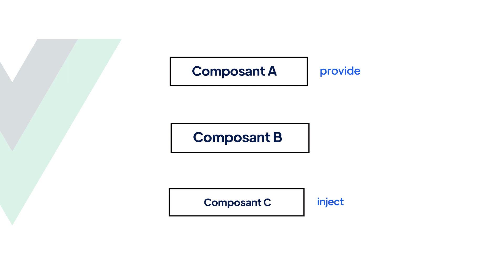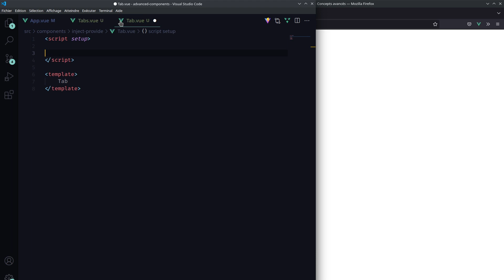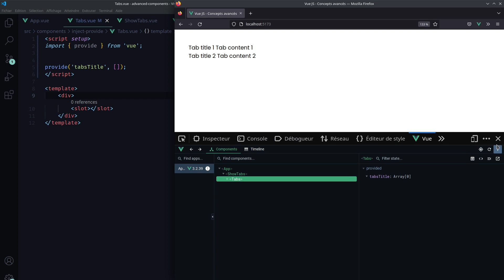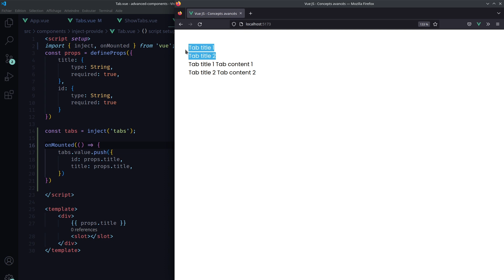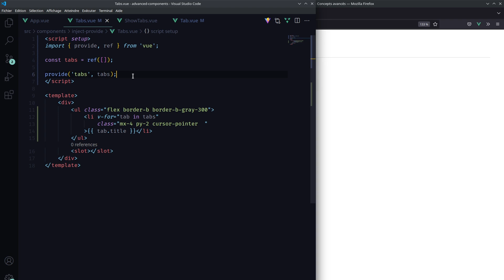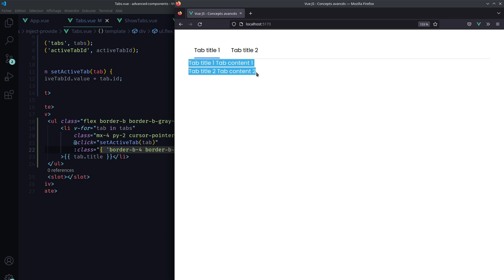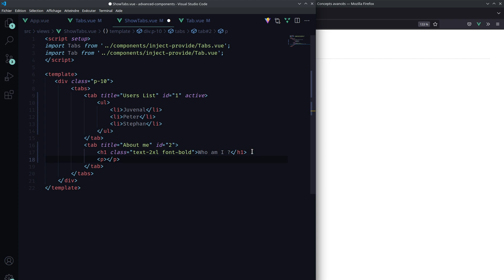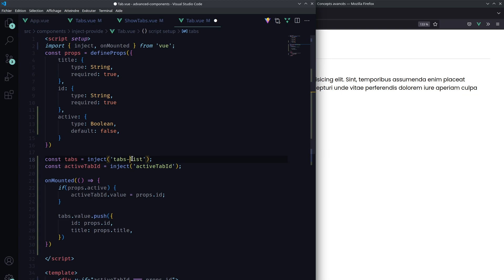VueJS Avancé - Provide / Inject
Dans la serie sur les concepts avancés en Vue JS , nous allons découvrir le concept de provide / inject .

Le provide / inject est une technique qui permet de passer des données entre plusieurs composants dans une même hiérarchie sans passer par les props.

Et dans cette vidéo, nous allons explorer en long et en large ce concept.